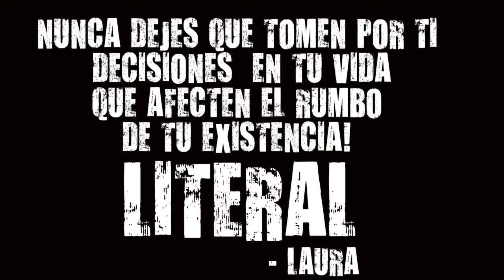LA FRASE DEL DIA 006